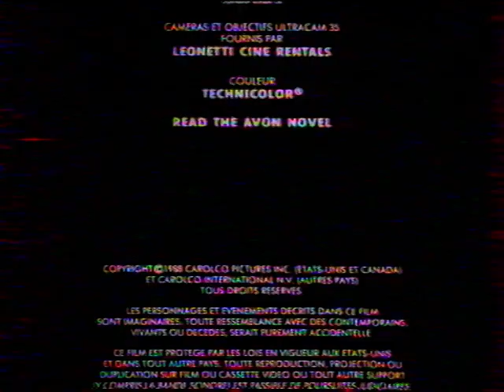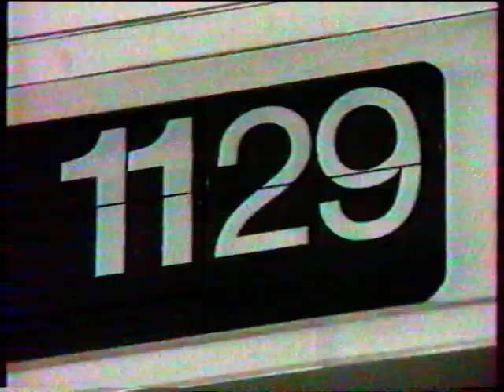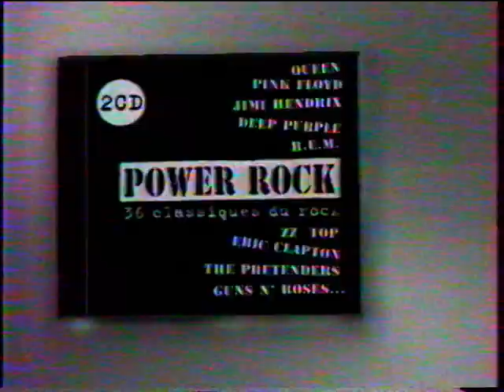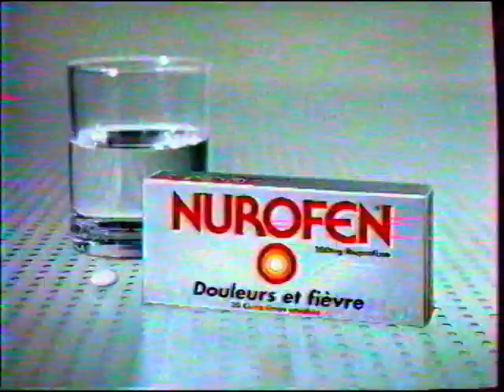TF1 - 9 Mars 1997 - Pubs, Coming next, Mercredi Dans Les Salles